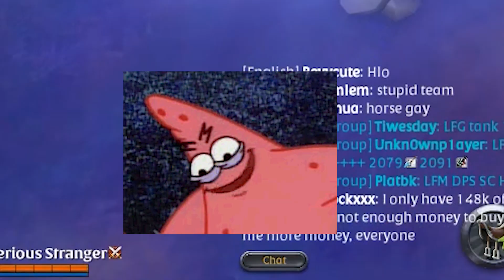50K MIST RAT BUILD LUL